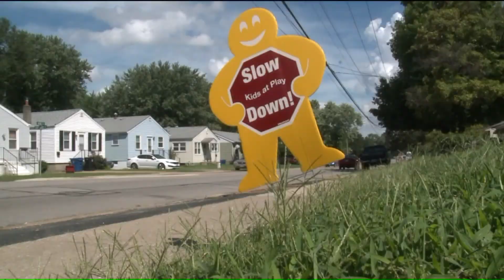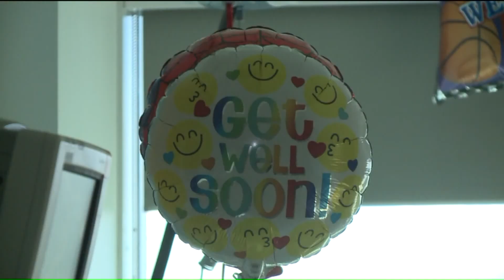7-Year-Old Struck By Car Gets A Special Visit At The Hospital